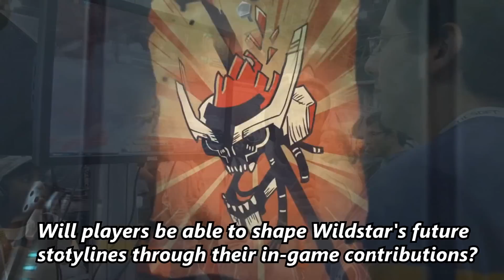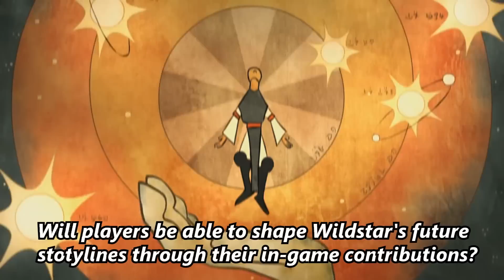Carbine Studios Wildstar NYCC 2013 Interview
Mikedot caught up with Carbine Studios at NYCC this year to get some of our community questions as well as his own answered.